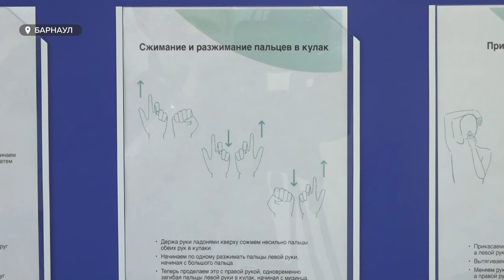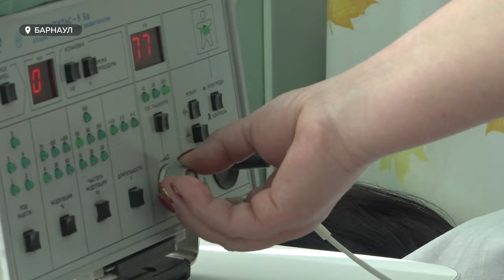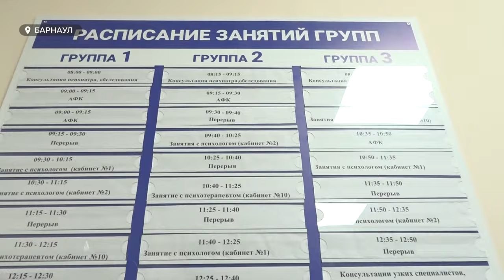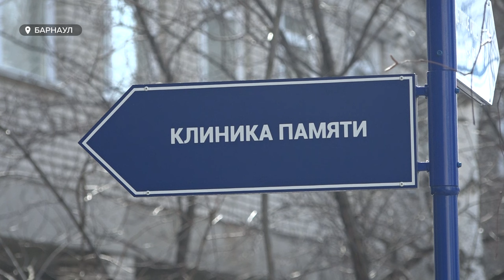Первым пациентам с деменцией начали оказывать помощь в "Клинике памяти"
В Алтайской краевой психиатрической больнице открыли отделение психосоциальной реабилитации. Это первая в регионе так называемая «Клиника памяти». С апреля здесь первые пациенты приступили к курсу по восстановлению когнитивных способностей. А в целом в клинике будут помогать людям, прежде всего, страдающим деменцией - таких в крае около семи тысяч. Попасть в программу может кто угодно. Услуги бесплатны, поэтому в клинике из желающих ими воспользоваться уже образовалась очередь на год вперёд.